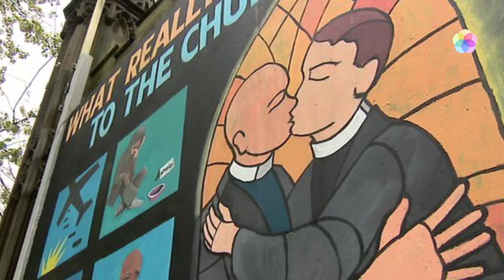Obrani pravo na izbor, poljupcem protiv neonacista, Robin Wright za jednaku plaću | Zrcalo tjedna